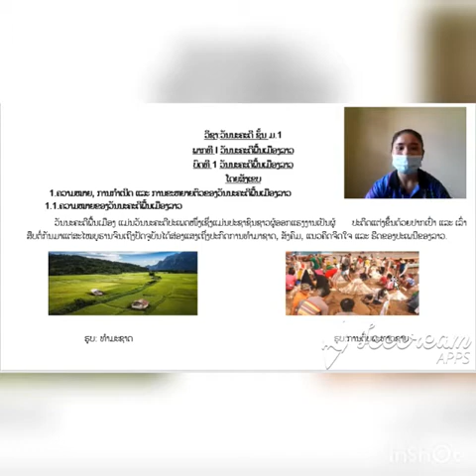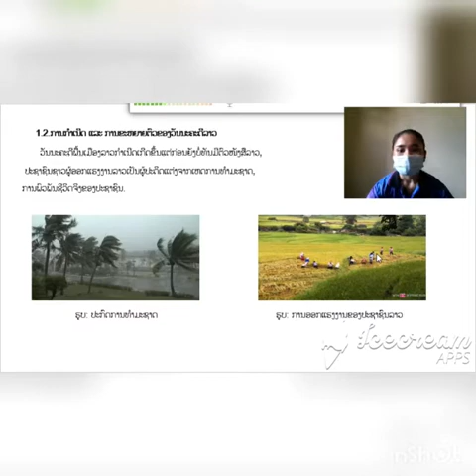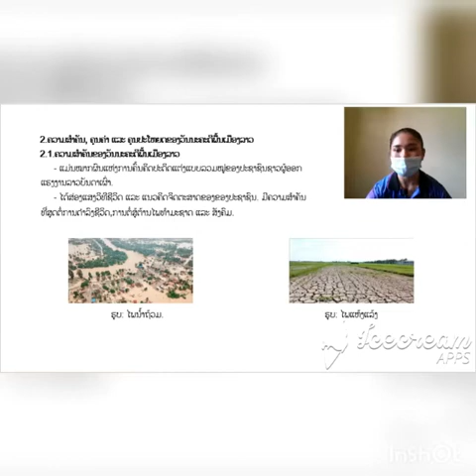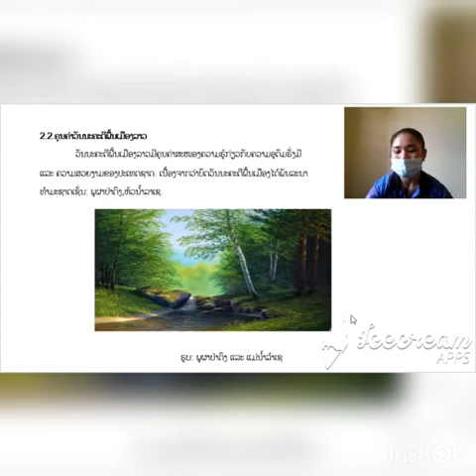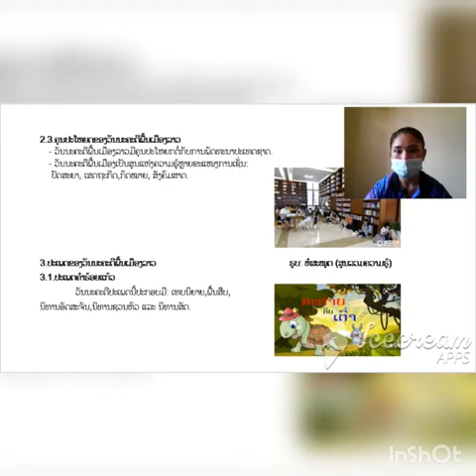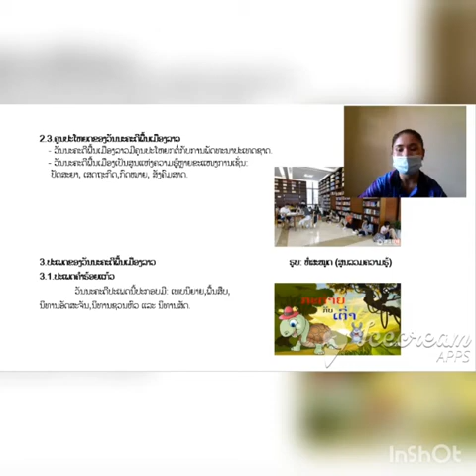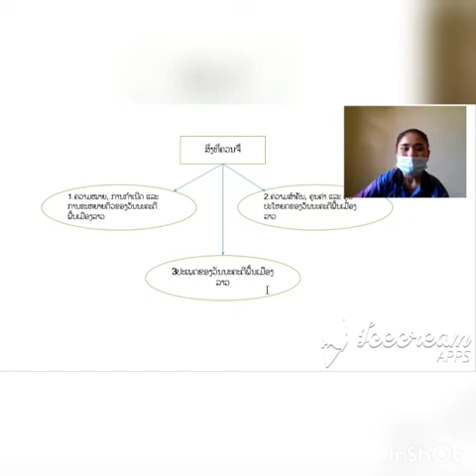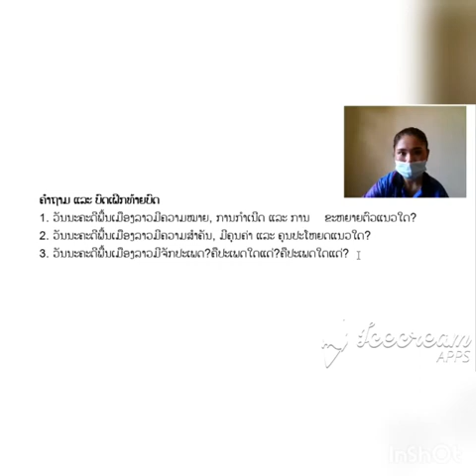ອາຈານ ໄມແພງ ວັນນະຄະດີ ມ1 ບົດທີ 1